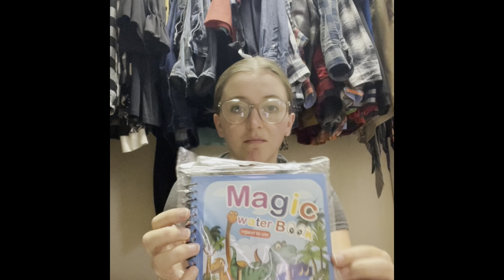MASSIVE TEMU HAUL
Once September hits, Christmas shopping begins and I took my chances on Temu this year! 🎄